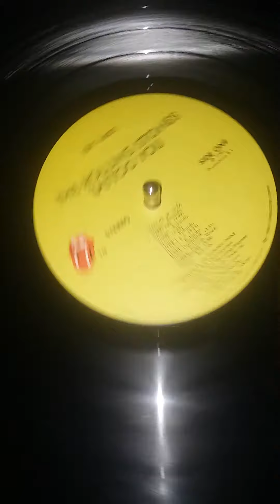Start Me Up 🎶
The Rolling Stones !🎶📀 I do not own the copy right's to the music!